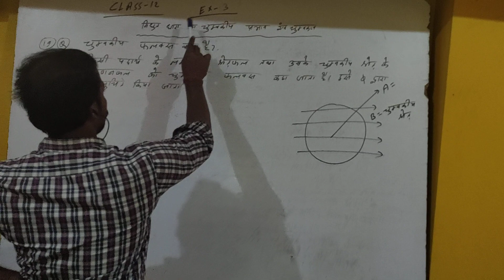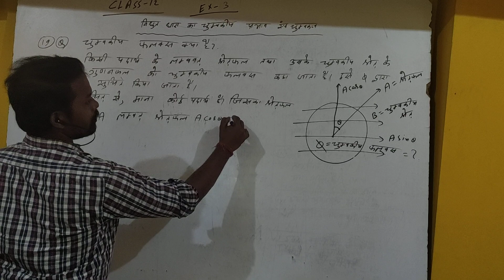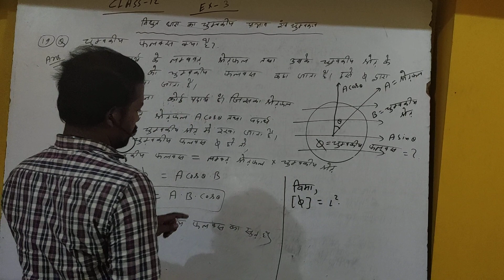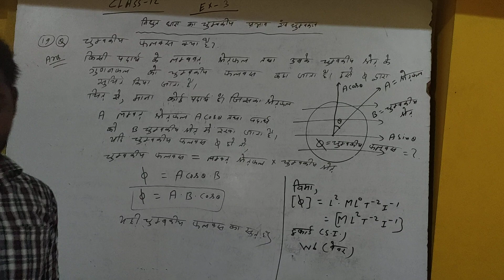Ex-3(class-12)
Physics by Rk Anthony